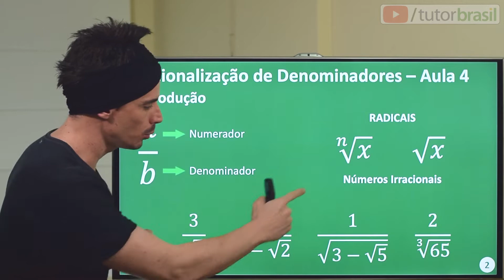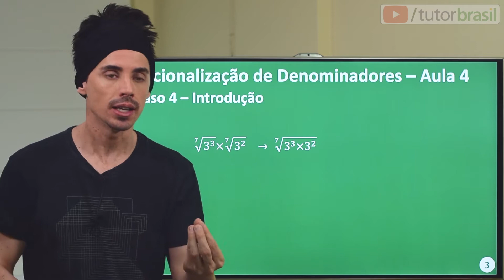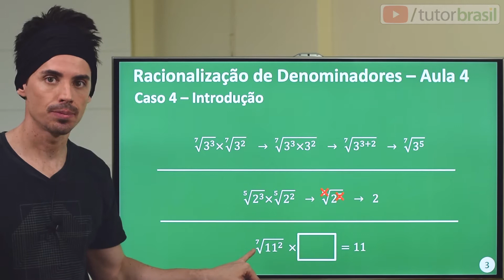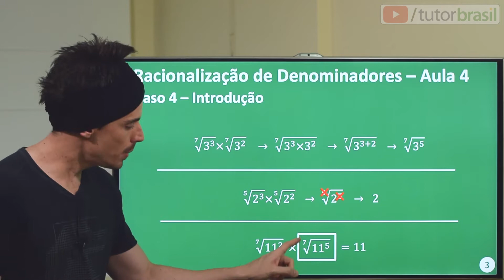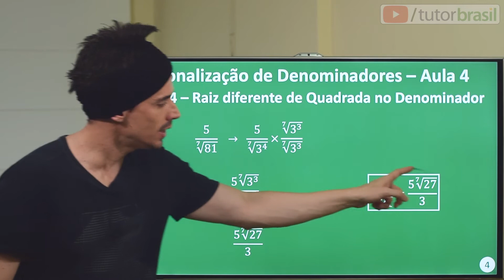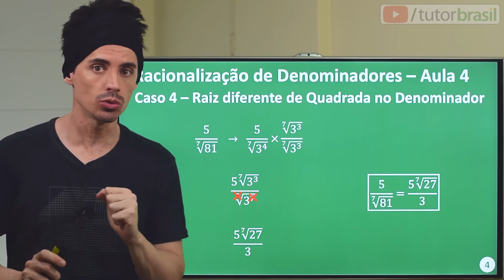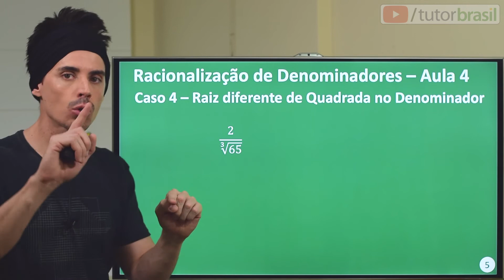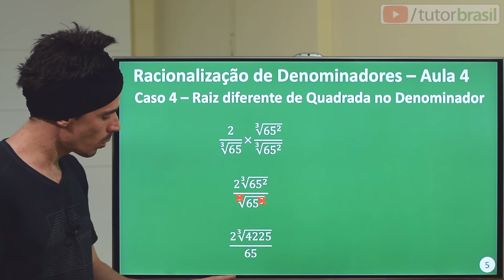Racionalização de Denominadores (Aula 4 / 4) - Prof. Caju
Técnica para racionalizar denominadores de frações que possuam números irracionais no denominador.

O estudo divide-se em 4 casos para tentar abordar a maioria dos casos cobrados em provas sobre este tema. Cada caso será ensinado em um vídeo, com vários exemplos resolvidos.

Ao final, um vídeo só com exercícios sobre o tema.